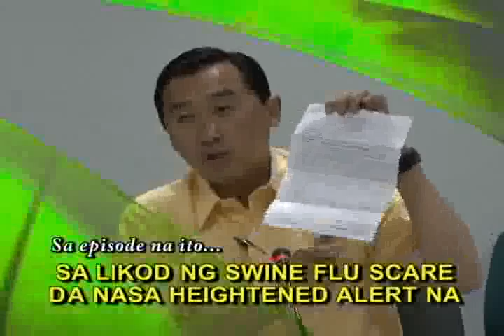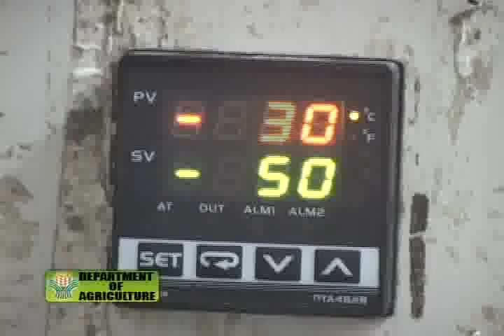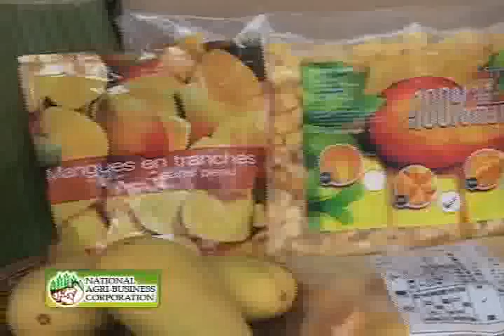MNA Agrifreeze Episode - 04/22/09 Part 1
Maunlad na Agrikultura

NABCOR's Agrifreeze Episode

Executive Producer: Inez G. Magbual
Writer: Fe Ramirez
Hosted By: Amelyn Veloso
Field Reporter: Mae Ramos
Cameraman & Editor: Randy Ebonia / Multimedia Solutions
Production Staff:
Jairus Bernardo
Kate Zafranco
William Chua

National Agribusiness Corporations Agrifreeze Processing Complex: